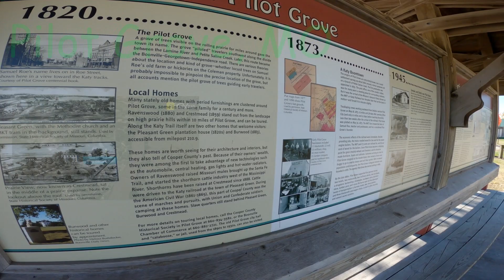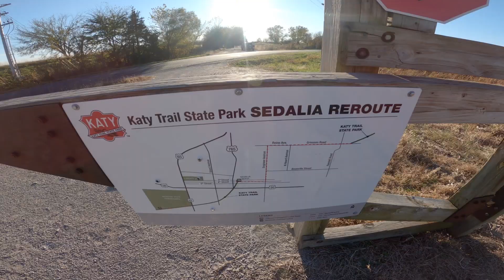Tough Ride in the KATY Trail!! | Columbia to Kansas City Tour | Day 2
Hello, viewer! In today's we will be resuming the Kansas City tour from Boonville to Sedalia. This is toughest section in the Katy Trail!

1. The purpose and character of the use, including whether such use is of commercial nature or is for nonprofit educational purposes

Courts typically focus on whether the use is “transformative.” That is, whether it adds new expression or meaning to the original, or whether it merely copies from the original.

2. The nature of the copyrighted work

Using material from primarily factual works is more likely to be fair than using purely fictional works.

3. The amount and substantiality of the portion used in relation to the copyrighted work as a whole

4. The effect of the use upon the potential market for, or value of, the copyrighted work